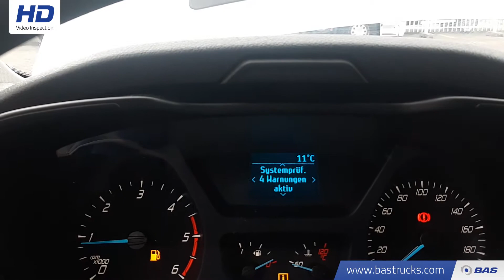70133268 Ford Transit